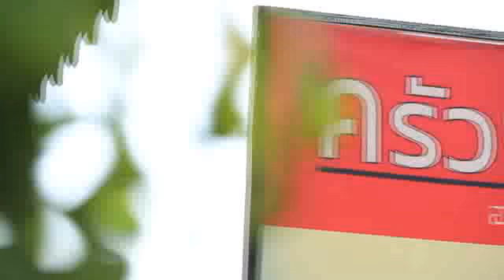STREET CHEFS - Thailand เชฟทัวร์ ครัวติดดิน episode 15 sec 2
Format copyright: ENTERTAINMENT LAB
Originated and created: ENTERTAINMENT LAB